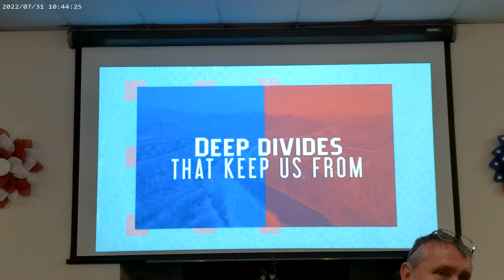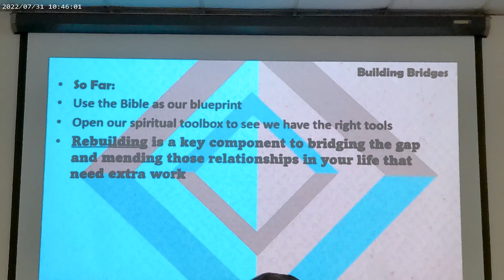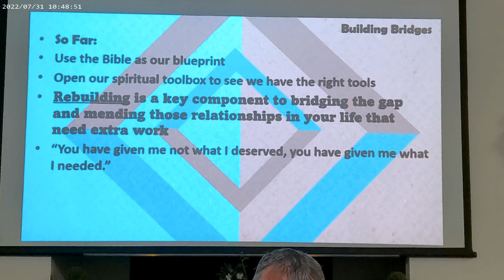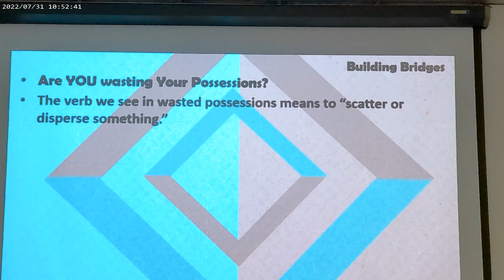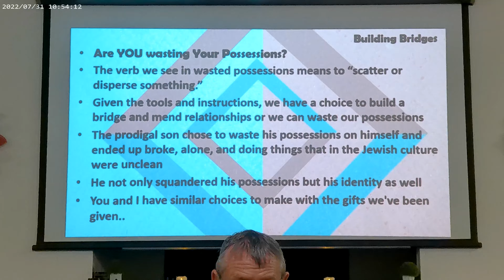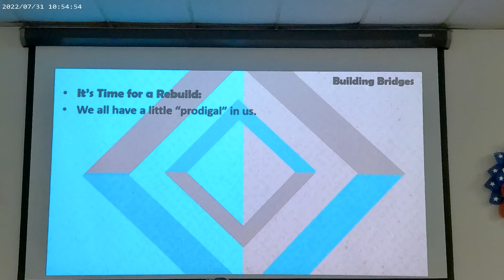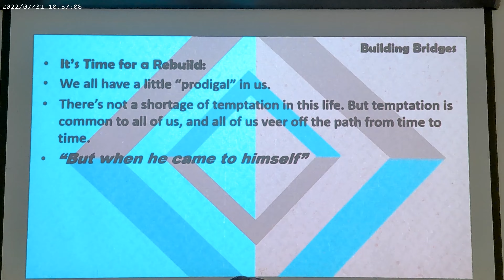2022 7 31 Building Bridges He Throw a Party part 1